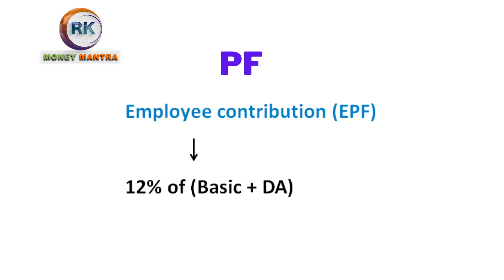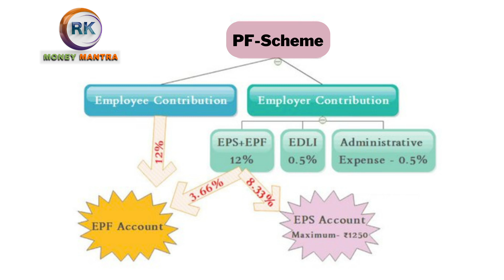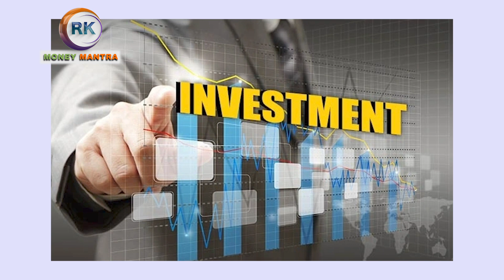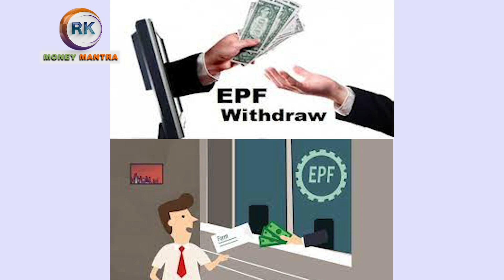Voluntary Provident Fund (VPF) In Telugu | వాలంటరీ ప్రావిడెంట్ ఫండ్ యొక్క ప్రయోజనాలు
Please install Paytm Money App
Telegram App Group Link:
(Extra Income -Direct Selling Concept )

PODCAST( SPOTIFY)
👇 👇 search with a name if

Message Money Mantra Ramakrishna
Here, you can learn all about the VPF in Telugu. We will discuss the history of the VPF, the benefits of investing in the VPF, how to open a VPF account, and more.
ఇక్కడ, మీరు తెలుగులో VPF గురించి అన్నింటినీ తెలుసుకోవచ్చు. మేము VPF చరిత్ర, VPF లో పెట్టుబడి పెట్టడం వల్ల కలిగే ప్రయోజనాలు, VPF ఖాతాను ఎలా తెరవాలి మరియు మరిన్నింటి గురించి చర్చిస్తాము. దయచేసి నవీకరణల కోసం మా ఛానెల్‌కు సభ్యత్వాన్ని పొందేందుకు సంకోచించకండి!

Moneymantrark
Moneymantraramakrishna
Moneymantraramakrishna in Telugu
Benefits of voluntary provident fund
Benefits of voluntary provident fund in Telugu
voluntary provident fund in Telugu
Provident fund  in Telugu
voluntary provident fund
Moneymantrark
Moneymantraramakrishna
VPF vs EPF
employee provident Fund,
best provident Funds  in Telugu
VPF investment  in Telugu
provident Funds investment in India,
all about VPF
what is VPF
,What is vluntary Provident Fund,
tax benefit in VPF
,all tems and condtion of VPF,
vpf in  in Telugu
,all about vpf investment
,ppf vs vpf vs epf,
retirment plan for emoloyee
,emoloyee provident fund  in Telugu
indianfever
voluntary provident fund ppf scheme

financial freedom
personal finance
financial independence
How to Achieve Financial Independence and Retire Early in India
financial
Money mantra rk
Moneymantraramakrishna
financial freedom india
financial freedom fast
financial freedom early retirement
financial freedom for beginners
investing
financial independence retire early
early retirement
retire early
How to Achieve Financial Freedom in India
Paytm money app
Trading
retire rich with stocks
etmoney
etmoney app
"Investment
"Financial planning
"Investment return
"Personal finance
"Saintwords
"Financial Freedom
"Personal financial planning
"sip
"mutual fun
"sip calculator
"sip calculation
"mutual funds"
"money market mutual funds
"liquid funds"

Debt-Free Tips In Telugu
#11 Easy steps to get out of debts
DEBT FREE TELUGU
DEBT FREE STEPS
Money Motivational Speech
HOW TO OVERCOME DEBTS TELUGU
CHILDREN MONEY BACK PLAN
Life Insurance
lic children money back policy
How To Invest for Children’s Future
"financial planning basics"
"personal financial planning"
"financial"
"financial goals"
"what is financial planning"
"financial education"
"8-step financial plan"
"financial plan 8 steps"
"set up financial plan"
"financial advisor"
"financial management"
11 easy steps to get out of debts
నీ లక్ష్యం చేరుకోవాలంటే.. ప్రతి క్షణం నీకు చాలా విలువైనదే
Increase Your Time Value
motivational video
work from home ladies
work from home
work-from-home jobs
part-time jobs
part-time job
freelancer jobs
make money online
freelancing
freelancer jobs ladies
Online Jobs at Home For Ladies
online jobs at home
online jobs
part-time income
what is a direct selling